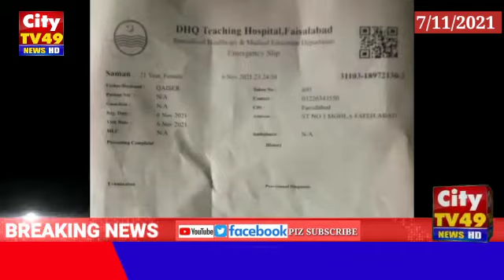نشے روکنے پر نشئی خاوند کا بیوی پر وحشیانہ تشدد21 سالہ متاثرہ ثمن